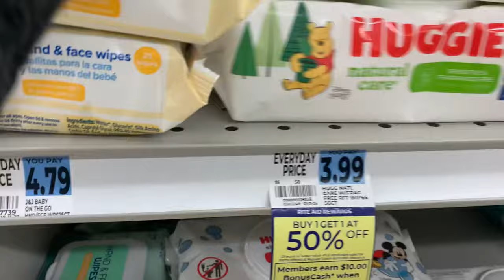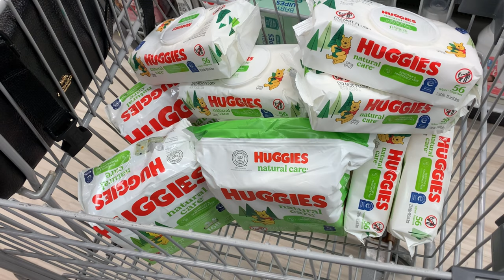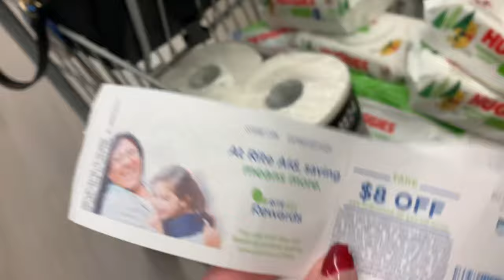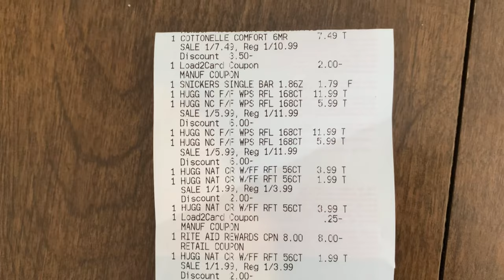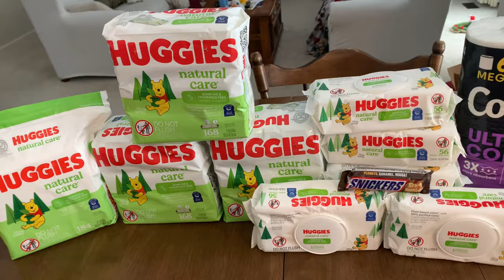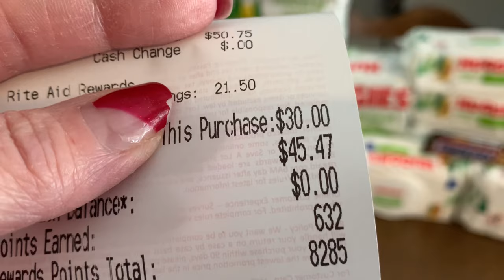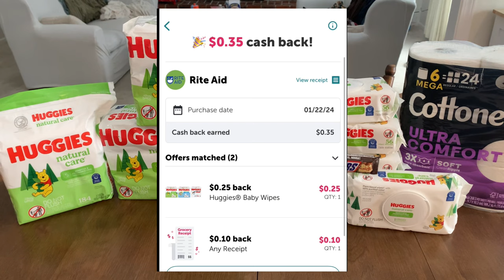RITE AID QUICK & EASY COUPONING HAUL/ Learn Rite Aid Couponing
Time for a Rite Aid Couponing haul. I’m going to do a quick and easy all digital deal ❤️

To learn how to coupon at Rite Aid watch this video

KICK486398